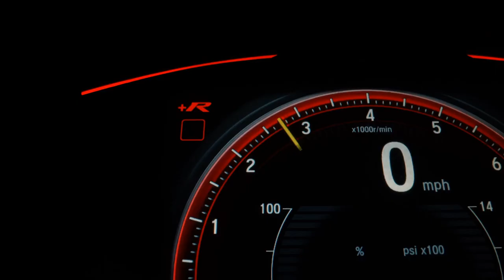CHEVROLET ONIX - 2019 - São Bernardo do Campo/SP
Sem entrada e com entradas a partir de Mil Reais dependendo do seu Score. Entrega rápida e sem burocracia Aprovação facilitada mesmo sem comprovação de renda Aprovamos também sem CNH Entrada em até 18x no cartão de crédito MELHOR AVALIAÇÃO do seu usado Temos planos de financiamento em até 60x Pré-aprovação de crédito por telefone
Nos reservamos no direito de erro na digitação!

Veículo: CHEVROLET / ONIX 1.0 MPFI JOY 8V
Ano: 2018/2019
Combustível: FLEX
Portas: 4 PORTAS
Câmbio: Manual
Cor: BRANCA
KM: 39.500

✅ Air Bag
✅ Alarme
✅ Ar Condicionado
✅ Ar Quente
✅ Banco Com Regulagem de Altura
✅ CD Player
✅ Computador de Bordo
✅ Desembaçador Traseiro
✅ Direção Hidráulica
✅ Freio ABS
✅ Rádio
✅ Retrovisor Fotocrômico
✅ Travas Elétricas
✅ Vidros Elétricos
✅ Limpador Traseiro
✅ Trio Elétrico
✅ Air Bag Passageiro
✅ Porta Copos
✅ Direção Elétrica
✅ Rádio USB
✅ Som Original